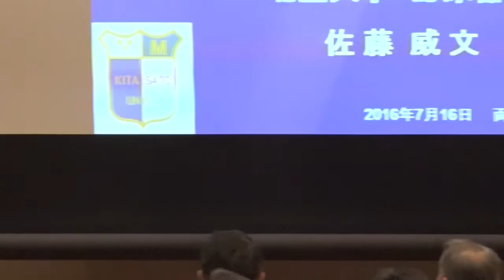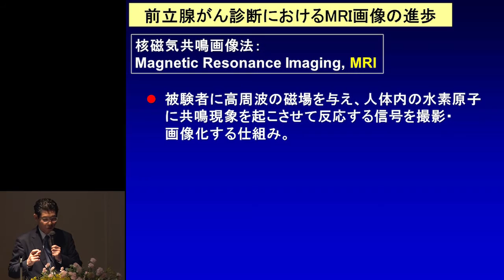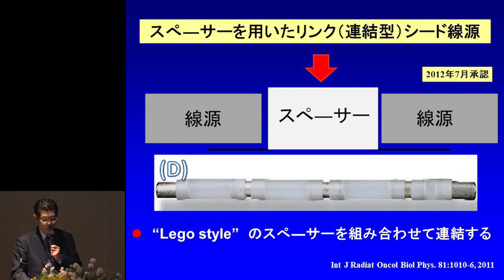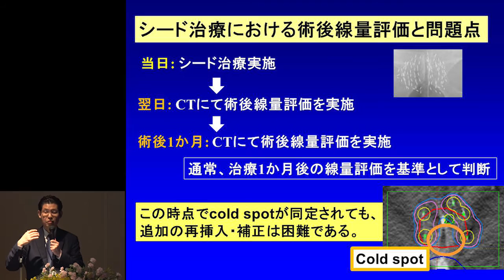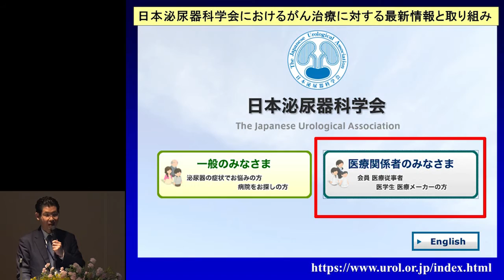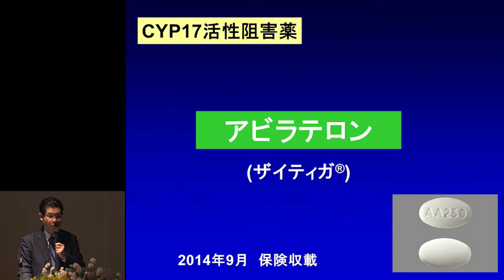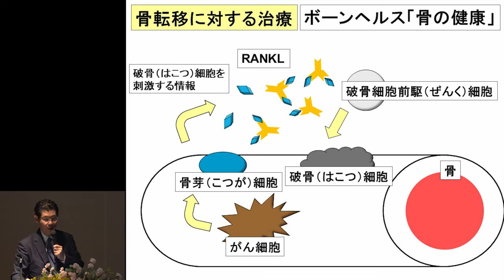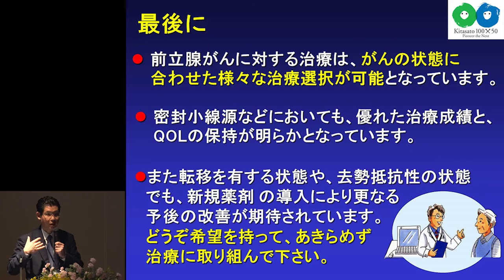前立腺がん治療アップデート：早期･進行がんの最新治療解説 佐藤威文氏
2016年7月16日開催
前立腺がんセミナー
患者･家族の集い 2016 東京

「前立腺がん治療アップデート：早期･進行がんの最新治療解説」
北里大学医学部泌尿器科 准教授　佐藤威文氏

主催：ＮＰＯ法人腺友倶楽部(前立腺がん患者・家族の会）
後援：ＮＰＯ法人キャンサーネットジャパン